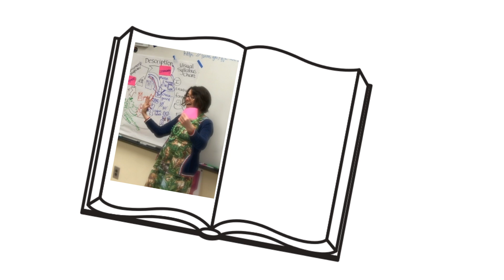Visual Story made with Canva - Cycle Two Narration Phase One Personal Stories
FREE copyright-free readings in French, Spanish, German, and Basic English that you can use with your classes any way that you want during this challenging time, and beyond:

I made this to basically Movie Talk my life for students when teaching online.  Get the recording of the webinar where I will demo this online lesson here, plus talk about how I made it in like 20 min flat with Canva, and also get a link to a PDF all about Guided Oral Input using stories, both in person and online, through April 6.  It's $10.00 and will be worth every penny.  You can always get your money back if it's not.  :)

Or get all the webinars here for $50 and join us live through April 5 for DAILY webinars and resources, and get ALL the recordings - 24 webinars and 25 awesome PDFs!